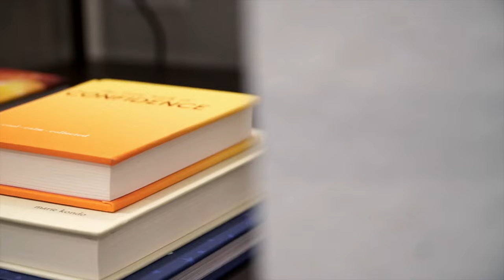Union House by Hillwood | Modern Apartment Home | Virtual Tour | Little Elm TX | Union Park | Aubrey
Union House by Hillwood is Little Elm’s newest and most luxurious modern apartment home community. Our new one-, two-, and three-bedroom residences feature spacious floor plan options with intelligent storage solutions like walk-in closets and oversized bathroom vanities, kitchens with more cabinet space, *washer/dryer in units, *mud rooms, and more. Union House also comes with a host of additional amenities including on-site parking spaces and storage options, 1 GB property wide wi-fi connectivity, Dwelo® smart home technology, a 24-hour fitness center, clubhouse and more. All within walking distance to the masterfully-planned community of Union Park.